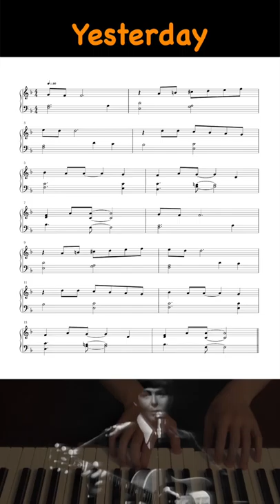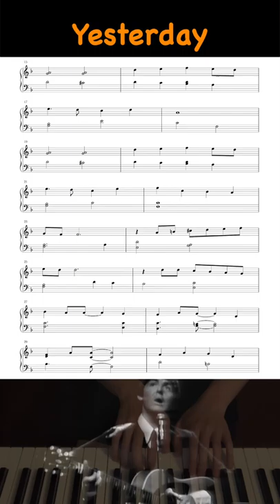The Beatles - Yesterday